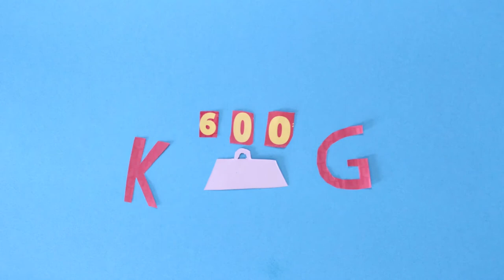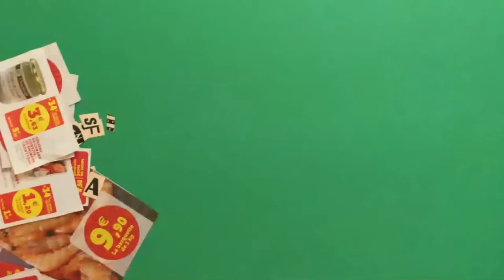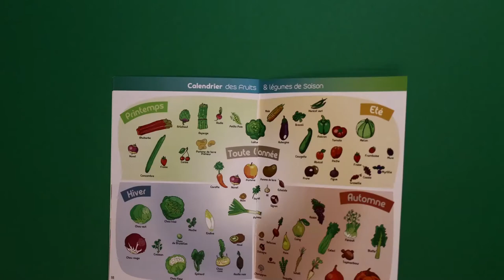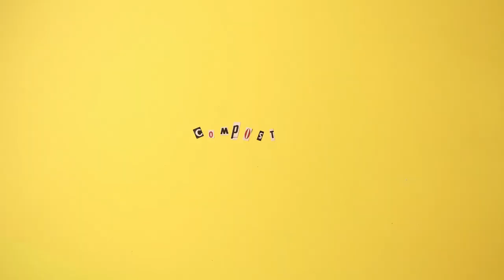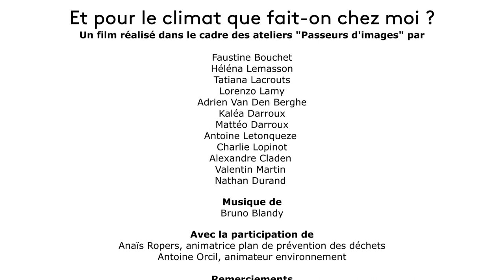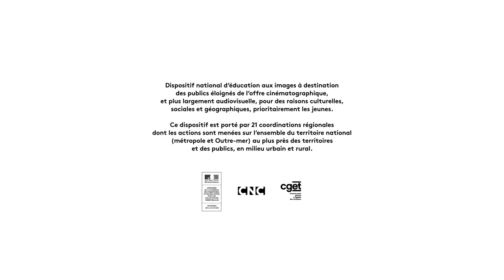Et pour le climat, je fais quoi chez moi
Atelier de réalisation Passeurs d'images, l'Esprit du lieu, 2020.Encadré  par Julien Delaunay. Dans le cadre de la Convention culturelle de territoire de la Communauté de communes, Sud Retz Atlantique. Avec les structures d'animation jeunesse de Touvois et de Legé.